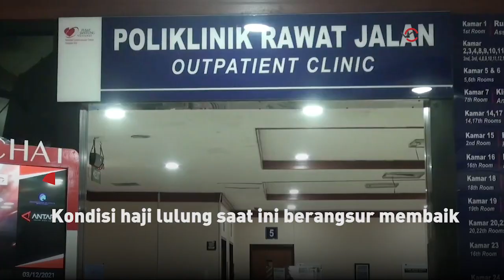Jalani Perawatan di Ruang ICVCU, Begini Kondisi Terkini Kesehatan Haji Lulung